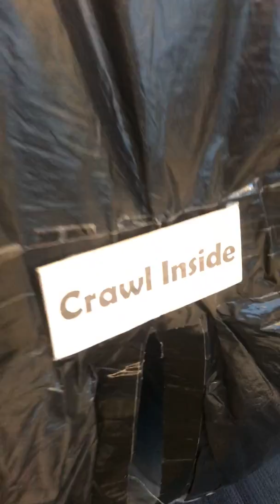Inside the belly of the Whale - UNCW MarineQuest's North Atlantic Right Whale